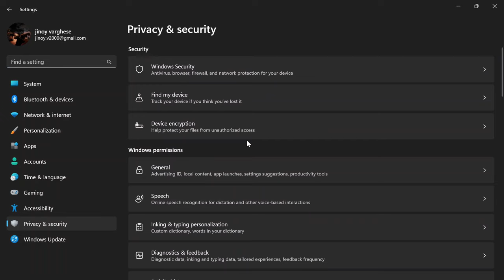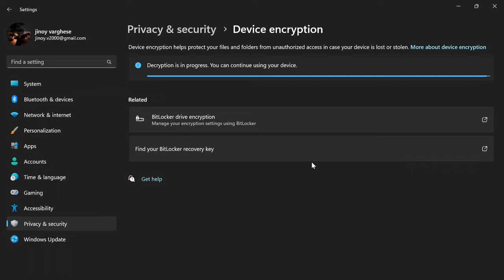Resolving the Lock Icon on C Drive in Windows 11 | Remove lock icon from drive | Bitlocker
Discover how to fix the lock icon issue on your C drive in Windows 11 with this quick and easy tutorial! If you've ever encountered this puzzling problem, we've got the solution for you. In this video, we'll guide you through the step-by-step process of disabling device encryption, which can be the cause of the lock icon. Plus, we'll emphasize the importance of safeguarding your BitLocker recovery key to avoid potential data loss or access restrictions. Don't miss out on this essential tech tip! Watch now and ensure a smooth and secure Windows 11 experience.